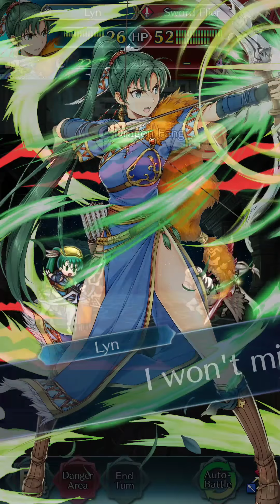Fire Emblem: Heroes LHB Infernal Azura: Vallite Songstress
This really was the worse LHB ever. Just no the hero themself wasn't hard at all but because Azura used dance and only dance it's just relentless cavalier and Flier units being able to reach you like nothing. Then you have armored units with Bushido who you need to try and cut down while still fending off the high movement enemies after you! I was so determined to get this done that I gave Tiki distant counter and it was heavenly she is and always still be a tank. My Tiki is Atk+ and HP-, Lyndis is the same just regular IV, Robin is Spd+ and HP- and yes +10 merge because I love him!